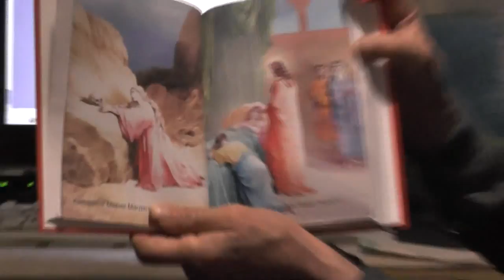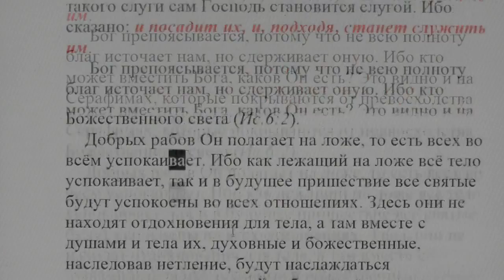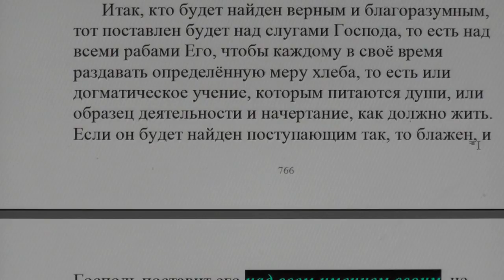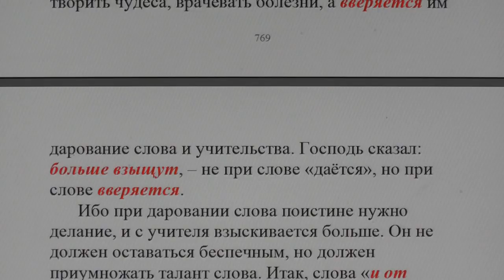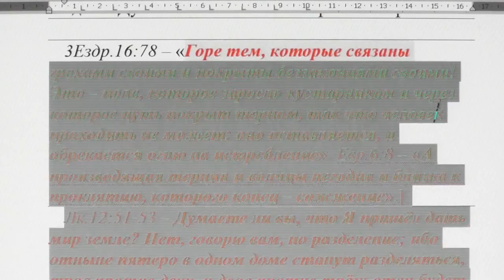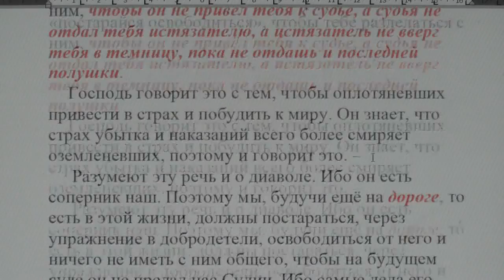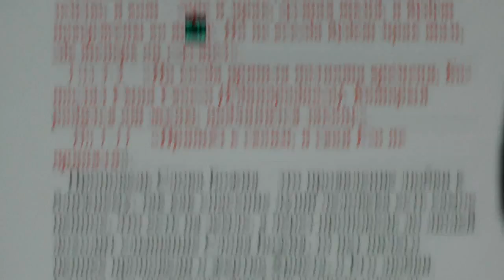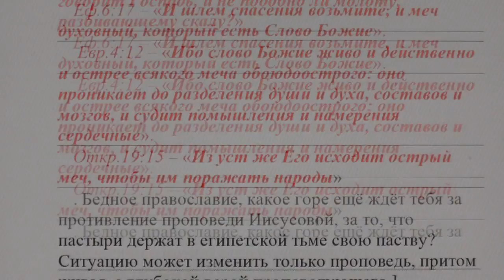№13. Лук. 12:35 Толкование блаженного Феофилакта и комментарии